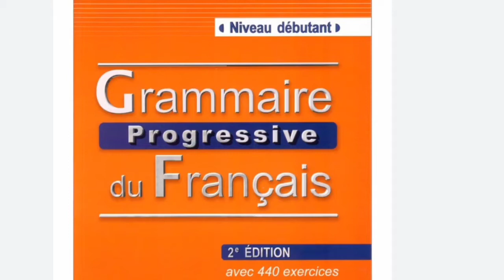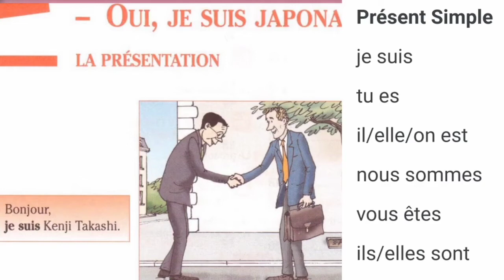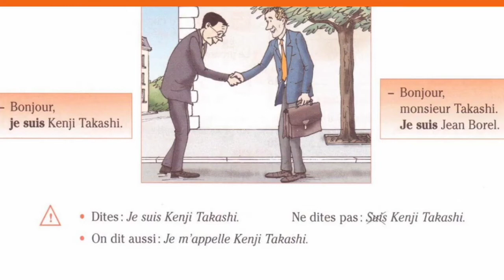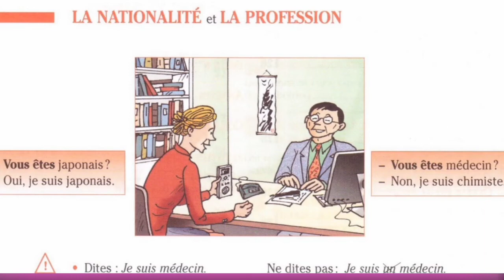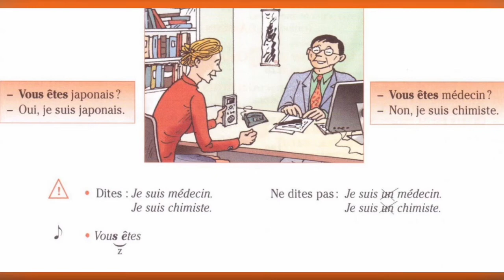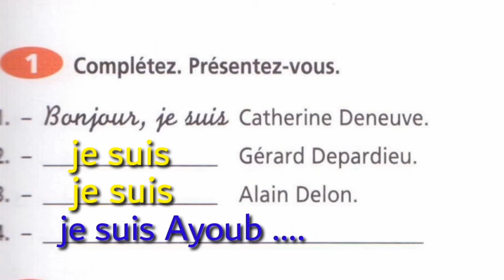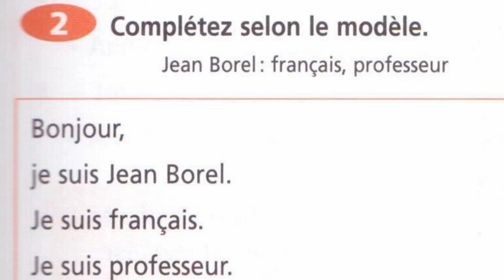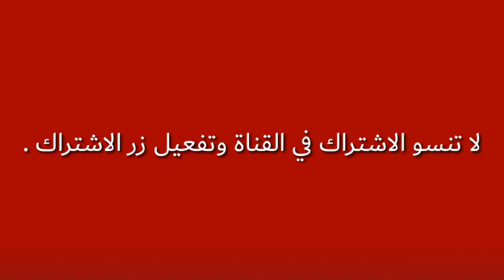كتاب رائع لتعلم اللغة الفرنسية💖💖💖الدرس 1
كتاب جد رائع لتعلم اللغة الفرنسية من الصفر